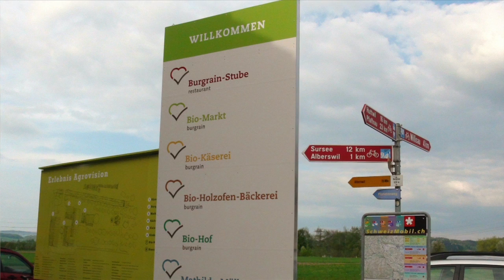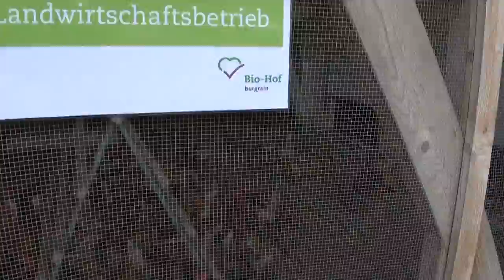«Erlebnis Agrovision»: Neuer Leuchtturm für die Biolandwirtschaft (Mai 2013)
Auf dem Gutsbetrieb Burgrain der ehemaligen landwirtschaftlichen Schule Willisau LU ist ein Bio-Modellbetrieb entstanden, der Landwirte und Konsumenten gleichermassen ansprechen will. Rund 10'000 Besucherinnen und Besucher aus der ganzen Schweiz nahmen Anfang Mai 2013 an der Eröffnung teil. «Erlebnis Agrovision zeigt Biolandwirtschaft vom Gras bis zum Teller», sagt Andi Lieberherr, Geschäftsführer der Agrovision Burgrain AG. Die Besucher erhalten Einblicke in Produktion, Verarbeitung und Handel. Zum Betrieb gehören Biomilchviehhaltung, Hühnerhaltung, Bienenlehrstand, Biokäserei, Holzofenbäckerei sowie ein Biomarkt. Ein Biorestaurant, Räume für Veranstaltungen sowie ein grosser Kinderspielplatz runden das Angebot ab.

Anlässlich der Eröffnung bezeichnete Bio Suisse Präsident Urs Brändli «Erlebnis Agrovision» als neuen Leuchtturm der Schweizer Biolandwirtschaft. Bioaktuell hat mit der Videokamera einen Rundgang gemacht und mit Geschäftsführer Andi Lieberherr, Käser Simon Schütz, Bäcker Daniel Amrein und Genusstrainer Freddy Christandl gesprochen.